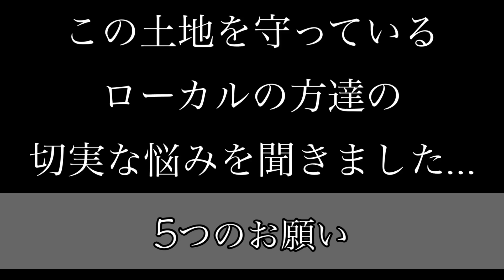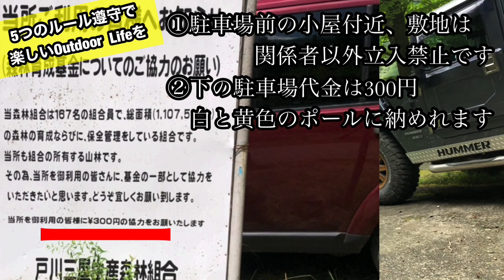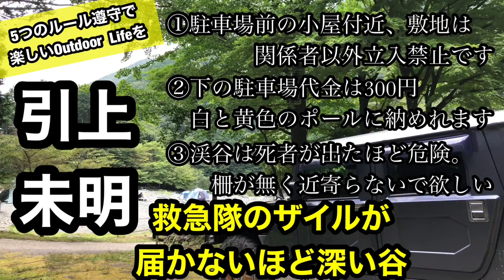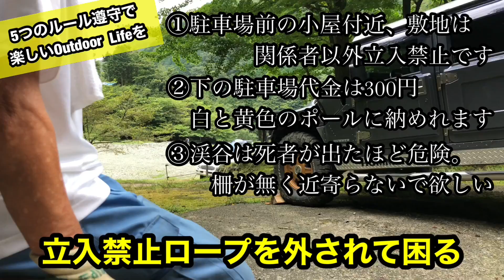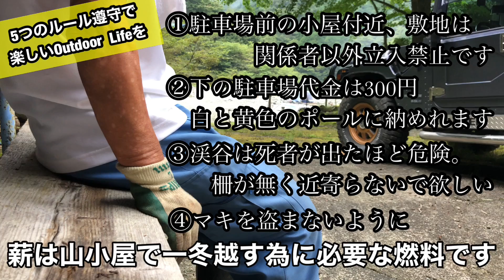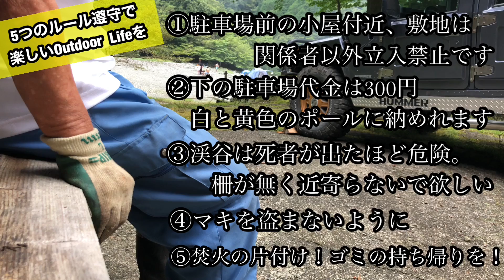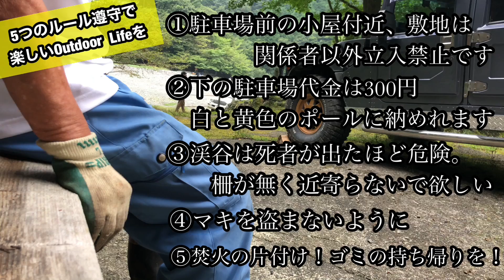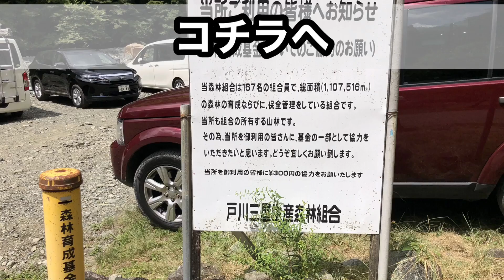【お約束】HUMMER H1で行く秘境絶景 戸川林道 出会い駐車場ドライブガイド ルール・マナー動画収録 #16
今回目指すは、神奈川県秦野エリアにある【絶景】野営スポット！
山間が作り出した、豪快な沢の広場は神奈川県と思えぬ絶景風景が堪能できる【戸沢出会い駐車場】

夏は避暑キャンプに沢遊びなど。秋は紅葉と。
家族、カップル、友達同士が楽しめる場所です。
が、
ここを守られている組合の方より、
「観光に来られる方の５つのルールとマナーのお願い」がありました。

1.駐車場には300円かかりますのでお忘れないように！
2.駐車場以外に車を止めない
3.渓谷には近寄らない
4.薪を盗まない
5.ゴミは持ち帰る
※動画内に詳しく説明があります

以上を守って誰もが気持ちよく過ごせる場所になったら素晴らしいですね！

神奈川県にある【秘境絶景】野営スポット！【Hummer H1】でいく秦野エリアはこちら

旅を盛り上げてくれる仲間たち

◆愛車
Hummer 96年式

◆撮影機器
DJI　Mavic Air

MOZA Mini-S スマホスタビライザー

PowerArQ 626wh　オリーブドラブ

◆シュラフ
モンベル  バロウバッグ #3

◆タープ
DDタープ3×3　コヨーテブラウン

東ドイツ軍タープポンチョ　180×180

◆タープポール
コールマンタープのポール
Soomloom タープポール 無段階調節

◆ハンマー
ELLISSE　真鍮×クローム　鍛造 焼入れ ペグハンマー

◆手斧
ハスクバーナ　ハチェットヤンキー

◆アウトドア・テーブル
ヨーラー

SOTOバーナーシリーズ
◆レギュレーターストーブ

レギュレーターランタン ST-260

◆ナイフ
オピネル
モーラ
KIKUナイフ
Mike Boss Snody

※前回動画※
◆【Hummer H1】ついに秘境・天空のゴーストタウンで野営　景観！マジックアワー！星！雲海！日の出！の撮影に成功！位置情報も動画内に

※相変わらずな、エンジン音による音割れ、揺れが結構なもので、見苦しい点もありますが、
「それも、またH1」と、いうことでお許しください。

演者、編集、アウトドアスキルもあげていきます！
★その他人気動画★
☆人気動画☆
◆ハマー H1を満タン給油してみました。金額は？燃費は？意外に優しい？Hummer H1

◆HUMMER歴15年が勝手にハマーを語ってみた。中洲で車中泊でありものオーニング

I will up the Hummer of videos that run mainly in Japan .

1.Nightcore - Where We Started
(Lost Sky ft. Jex)

2.Unknown Brain - Say Goodbye
(ft. Marvin Divine) [NCS]

4.WE ARE ONE [Dubstep demo]
  Unreality  Delf

7.Culture Code feat. Karra -